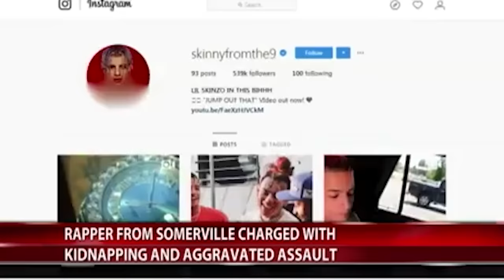Skinnyfromthe9 "Just Left Jail" (WSHH Exclusive - Official Music Video)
Watch the official music video for "Just Left Jail" by Skinnyfromthe9.